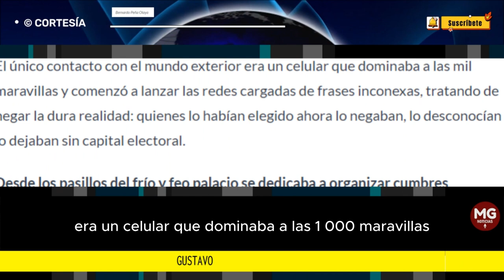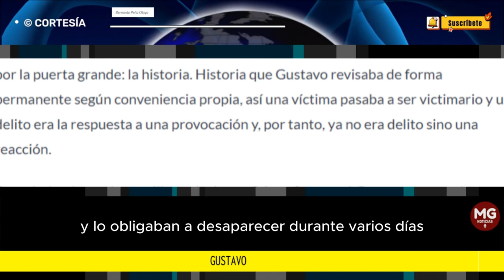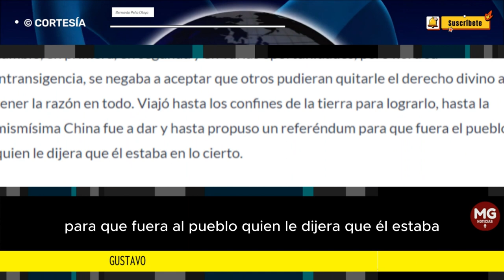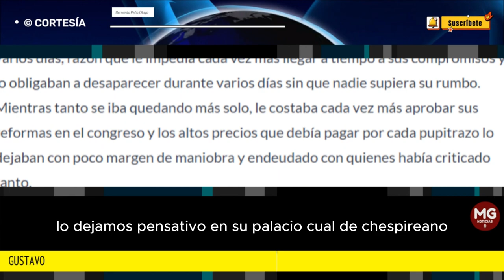GUSTAVO ⛔ Columna de Bernardo Peña Olaya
Una mañana despertó y al mirarse al espejo descubrió serias quemaduras producto de la derrota en las urnas. Su esposa tomó la determinación de alejarlo aún más de la realidad y lo encerró en una de las habitaciones más alejadas y oscuras de un frío y feo palacio a donde un año y medio atrás una multitud enceguecida lo había confinado.
columna BERNARDO PEÑA OLAYA